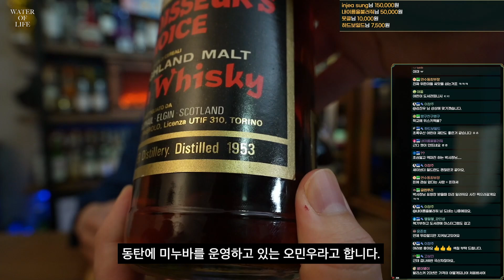6.25 휴전당시 숙성시작한 위스키 탈리스커 끝판왕중 하나 1953 에드워드 쟈코네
위스키사랑 가득한 남자와 위스키에 빠져보려는 남자
두남자의 위스키에대한 다양한 이야기와 스토리 많은 기대부탁드립니다.
다양한 피드백과 궁금하신점을 댓글로 남겨주시면 성의것 답변드리겠습니다.
감사합니다 행복 하세요.

촬영🎥
미누마스터, 박사장, 편집자

장비🎬
소니 a7c, 블루예티마이크

편집💻
준이

인스타그램 💖
생명의물 바 : minu_bar
위스키가이드 : whisky_guide
생명의물편집자 : jjun_tasting

생명의물 바 🥃
동탄 minubar